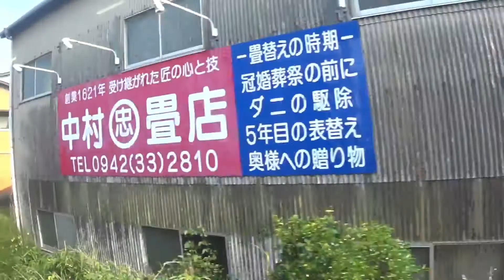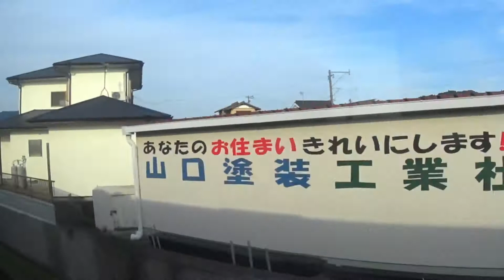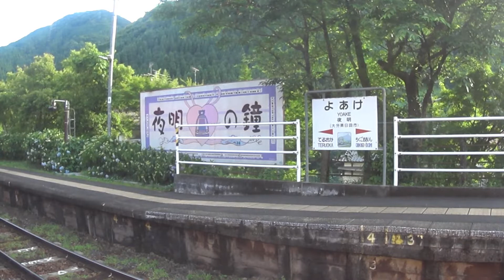【右側車窓】普通(ﾜﾝﾏﾝ)日田行1863D 久留米～日田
【注意事項】
久留米駅から同じ列車に乗った乗客が絶対に映すな(顔を映さないモザイク編集などをするとしてもダメ カメラに映った時点でNG)と言ってきましたが、どこで下車するかわからなかったため、ホームが撮影している側になる駅(久留米大学前、南久留米、久留米高校前)では停車してから降車客が把握できるまでカメラを隠しています。

御井を発車するまでカメラが少し傾いています。

ブラインドを下ろして撮影したため、御井〜善導寺間までブラインドの振動音が入っています。

【列車情報】
久大本線 1863D 普通(ﾜﾝﾏﾝ) 久留米発 日田行 毎日運転 キハ200系2両
久留米16時38分発→日田17時54分着
停車駅...各駅
遅延…田主丸〜うきは間 3分

2:25 久留米(発車)

6:17〜6:43 久留米高校前

9:04〜9:27 南久留米(或る列車 離合)

12:15〜12:39 久留米大学前

14:49〜15:23 御井
-カメラ傾き ブラインド振動音解消-
20:08〜24:44 善導寺

28:30〜28:49 筑後草野

33:45〜39:15 田主丸(ゆふいんの森 離合)

44:46〜45:10 筑後吉井

49:05〜56:38 うきは

59:59〜1:00:30 筑後大石

1:07:01〜1:07:33 夜明

1:13:25〜1:14:00 光岡

1:17:07 日田(到着)

【解説】
夕方の久大本線で日田を目指します。
南久留米で或る列車と離合する土曜日ダイヤです。
途中の善導寺で5分、田主丸で3分、うきはで11分止まるダイヤです。

2022/6/4